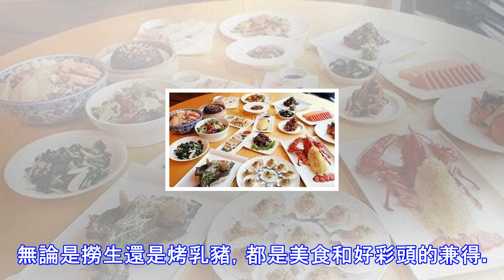曬曬全國各地的年夜飯，看看有你的家鄉年味美食嗎？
新年到，新年到，全國人民齊歡笑。不管你是已經在家中和親人團聚，還是正在匆匆回家的路上，抑或是離開家鄉在異鄉過年，一頓美味的年夜飯都是少不了的過年節目。下面，讓我們一起來看看網友們曬出的年夜飯吧！1、豪邁東北年夜飯。和東北人豪爽扎實的性格一樣，東北年夜飯滿是大魚大肉的硬菜。經典的亂燉、鍋包肉、小雞燉蘑菇……想想都是讓人流口水。加上熱乎乎的粘豆包，這年味，太有了！2、海鮮滿桌的沿海年夜飯。在中國漫長的海岸線邊生活的人們，年夜飯除了常見的雞鴨魚肉，新鮮美味的海鮮也是絕對的主角。鮮美的海鮮烘托著幸福富足的生活，幸福的滋味不言而喻。3、婉約精緻的江浙年夜飯上有天堂，下有蘇杭。江南婉約秀美的氣質也同樣體現...